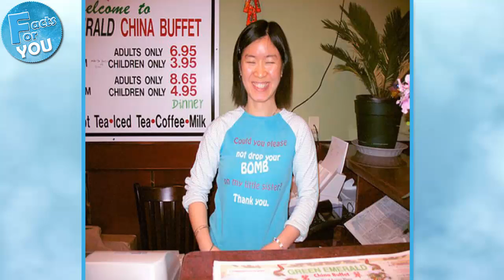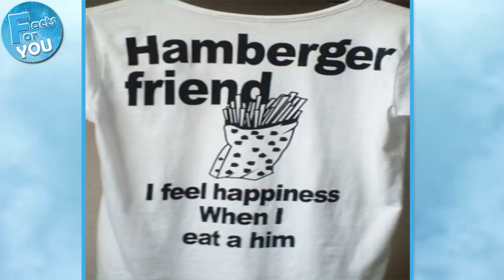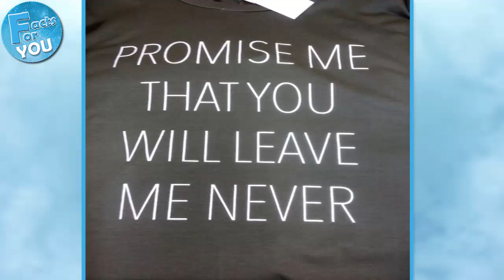English T-Shirts In Asia (Funny Fails)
One of the great things about the world we live in is the rich and diverse variety of languages that you can find across the globe. The only problem is that, as you can see from these pictures, sometimes these languages don't quite translate...

All of them may have failed as far as translation is concerned, they have all definitely succeeded in making us laugh. Hard.

Seen any brilliant t-shirt translations that we might have missed?

funny english translations t-shirt fail asia broken english